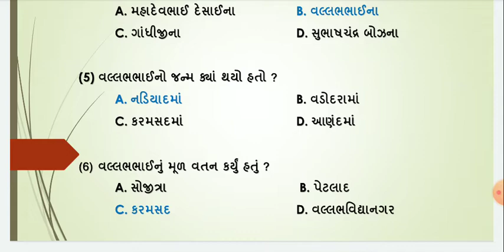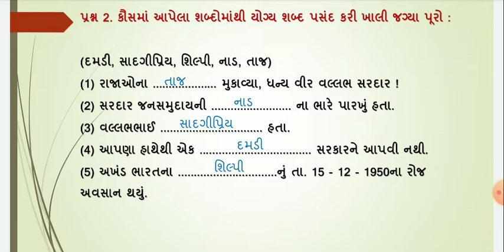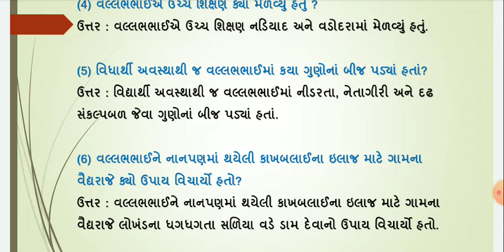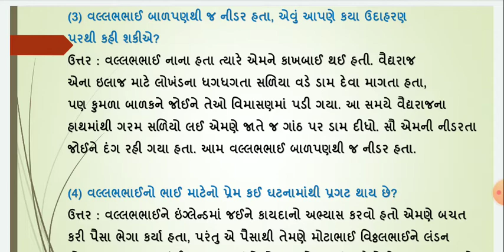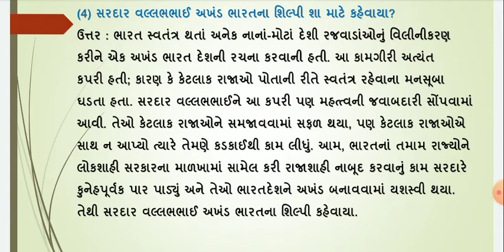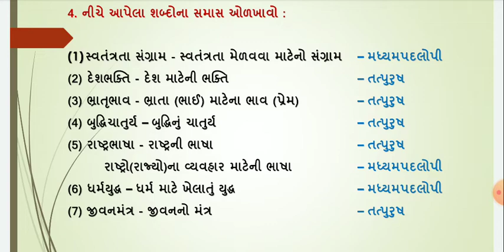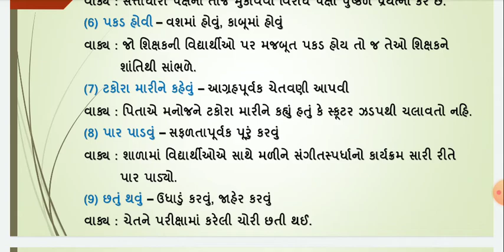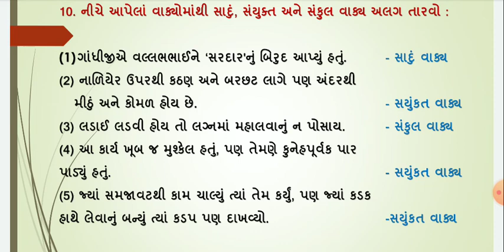swa adhyayanpothi | std 8 gujarati ch 15 | dhoran 8 gujarati path 15 swapothi | swadhyaypothi soluti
svadhyaypothi , સ્વ અધ્યયનપોથી  std 8 gujarati ch 15 akhand bharatna shilpi swa adhyayanpothi , svadhyaypothi , std 8 gujarati path 15 swadhyaypothi solution. std 8 gujarati ch 15 akhnd bhartna shilpi swadhyaypothi solution

(1) std 8 gujarati ch 15 swaadhyayanpothi akhand bhartna shilpi
(5) swa pothi std 8 gujarati ch 15 akhand bhartna shilpi

ધોરણ : 8   ના બધાં જ વિષયના પાઠની pdf માટેની લિન્ક નીચે આપેલી છે